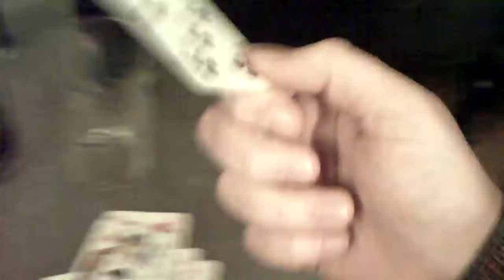ein karten trick